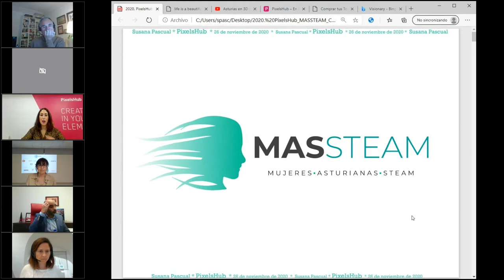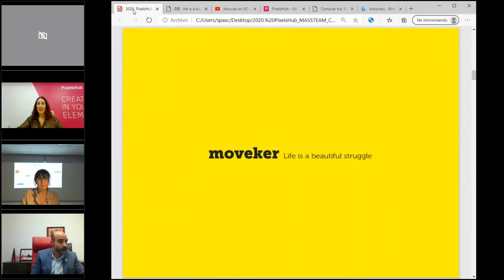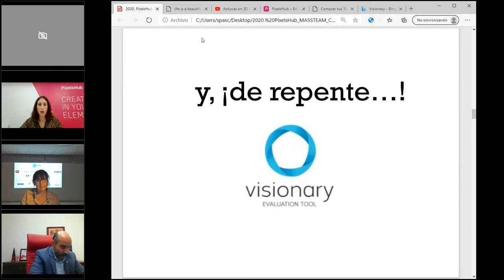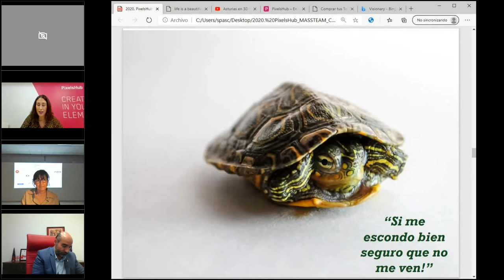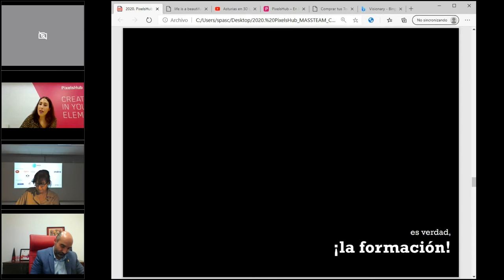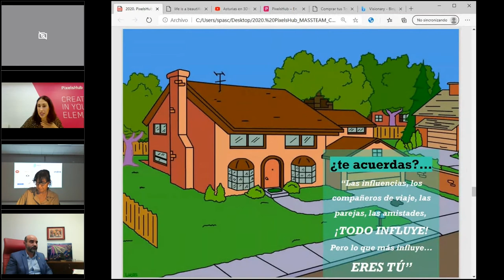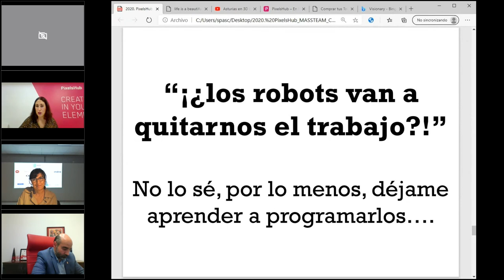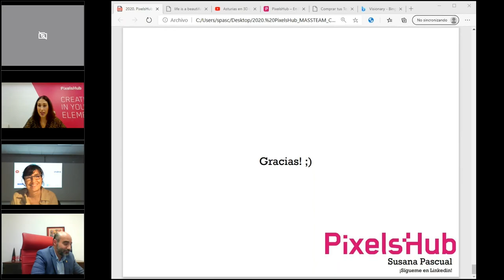Primer Encuentro con Mujeres STEAM: Susana Pascual, Ingeniera T. Industrial-CEO de PixelsHubs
Primer Encuentro con Mujeres STEAM con Susana Pascual, Ingeniera T. Industrial-CEO de PixelsHubs.

Los Encuentros con Mujeres STEAM forma parte de la iniciativa MASSTEAM dirigida a promover los estudios científico-tecnológicos en las chicas.

CTIC Centro Tecnológico coordina la iniciativa MASSTEAM, desarrollada gracias al patrocinio público-privado: EDP; Gijón Impulsa Empleo; Parque Científico Tecnológico de Avilés, Indra, DXC, Thyssenkrupp Elevator y Fundación 16 de 24. Y al impulso del Gobierno del Principado, Valnalón y FADE.